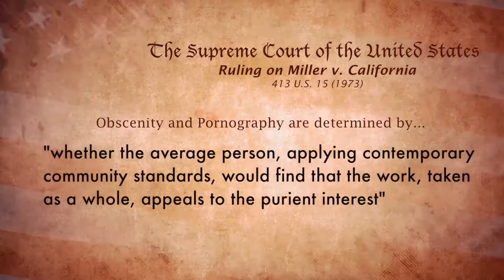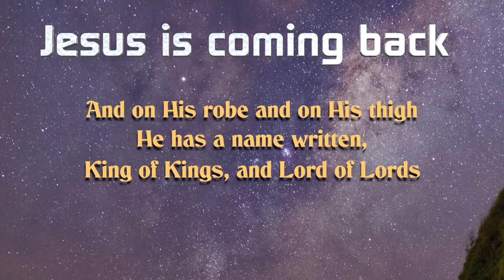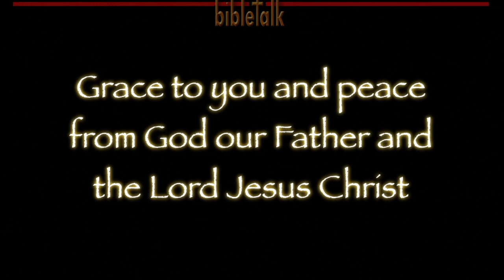The Good Dictator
Jesus said that only God is good; and it is true without doubt that He is the only good dictator. He is after all the King of Kings, the Lord of Lords, the Great I Am, the way the truth and the life, and as has been said, He is the lover of my soul.